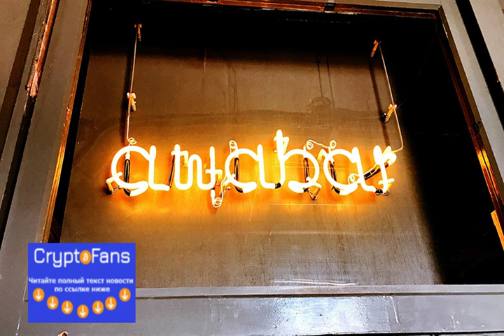Бар Awabar в Фукуоке тестирует платежи через Lightning Network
Сторонники LN считают технологию наилучшим способом масштабирования Биткоина, который позволит большему количеству людей пользоват